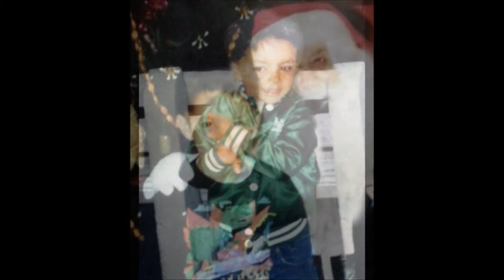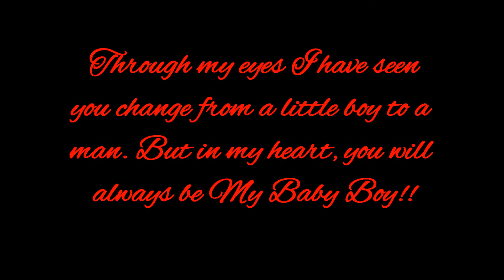For My Son Brandon Scott( created for my brother from my mom)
Video made for his wedding day from my mom to my brother.
Song: the man you become- Molly Pasutti